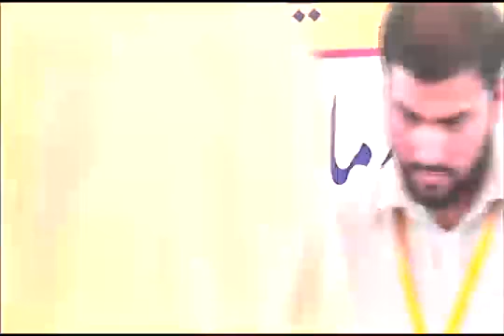Jummah Khutbah || Shaikh Muhammad Ibrahim At Turqi (Masjid-e-Nabawi Imam) 09-03-2018